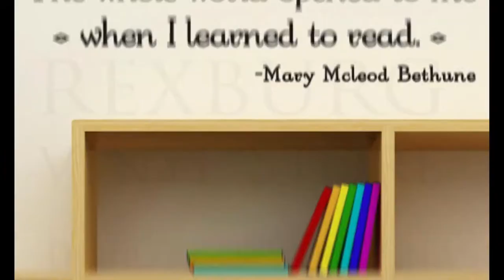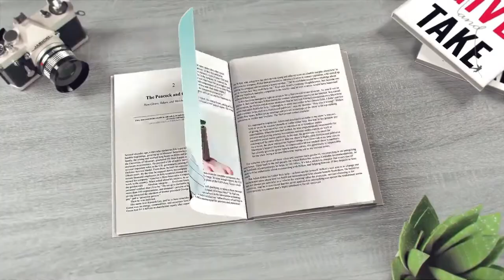Channel Trailer | Safiyya Traders Book Store | Book Reviews | Book Introductions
Channel Trailer | Safiyya Traders Book Store